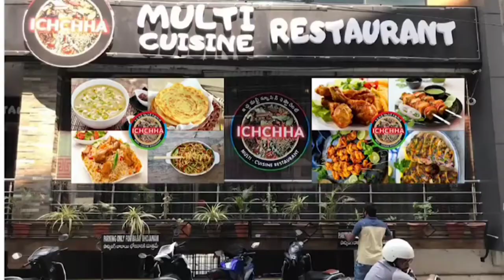serial actor Amardeep about Raviteja